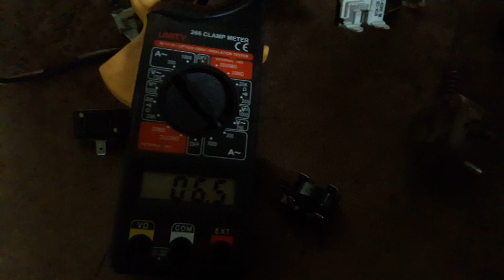25 April 2023